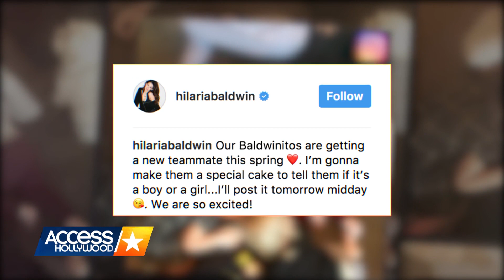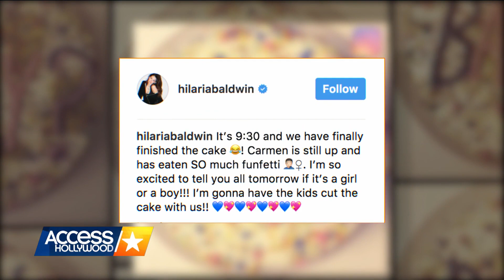Alec & Hilaria Baldwin Are Having A Boy! | Access Hollywood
Hilaria revealed the gender of her fourth baby in an Instagram video on Saturday, when she and Alec carved into a "magic cake" with their three kiddos watching!